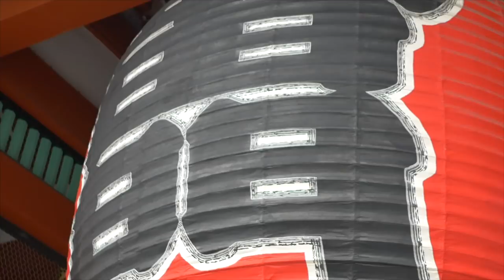HOW I LEARNED ENGLISH SO FAST // HOW I ADAPTED TO NEW CULTURE aka USA & CANADA // MY STORY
動画で紹介した、数学やプログラミングや英単語のオススメの参考書はこちら：

専攻別の収入トップ１５以外の専攻は収入はそれなりに覚悟した上で学んだ方がいいね：

第２話
コミカレからカナダ４年制大学SFUに編入。高校の時の英語力とTOEFL　‐編集後記‐

第３話
親と担任から大学留学猛反対！高卒後派遣で２年社会人⇒金銭的に超苦労したけど大学留学した経験

第４話
ちか友留学生活 コンピューターサイエンス専攻が今超アツい！新卒1000万！有給4週間はざら！北米のソフトウェアエンジニア就活事情！

第５話
留学・海外就職したい人必見！合格率数%のマイクロソフト本社で鬼高給インターンした方法。ソフトウェアエンジニアリングの就活

第６話
Microsoftに就職・海外大卒業も苦労ばかりだった！大学留学の始め～終わりまで9年間を振り返る

第７話
マクレーン誌カナダ大学ランク1位！国立サイモンフレイザー大学キャンパスツアー！ちか友留学生活

第8話
2年ぶりの大学訪問！バンクーバーのサイモンフレイザー大学キャンパスツアー！#2

海外大学・就職・移住したい人はどうすればいいのか？豊かな選択肢(住む場所・労働環境・収入・英語・人)を増やす

留学後海外就職できるか？なぜ北米は高給で日本は信賞必罰の罰しかないか。

海外就職に役立つ専攻TOP２！CS vs Accounting (コンピューターサイエンス vs会計)の比較

大学留学で専攻雑に選ぶと日本人女子が結婚する以外海外就職・移住ほぼムリ説　第二話

Hi/こんにちは/Hola/Jak se mas!

Makes videos like "Japanese Street Interview," "Japanese React To X," "Talking To Strangers in Japanese," travel vlogs, cinematic videography, and more!

日本の「枠」から出た目線で、海外、留学、筋トレ、英語、就職、コンピュータ・ウェブ・アンドロイド開発・IT、永住権ビザ、旅行、文化、恋愛、スタイル、ストリートインタビュー等のビデオを作っていきたいと思ってます。

FAQ:

A. I am a Japanese born Japanese

Q. Why created YouTube channel?
A. I knew life was too short to regret things I didn't do. After realizing that life is really too short and I could die tomorrow, I decided to share and express what I want and like to.

Q. Where have you studied abroad?
A. New Zealand, Canada, Czech Republic

Q. What did you study?
A. Computing Science. But I was a history lover until high school.